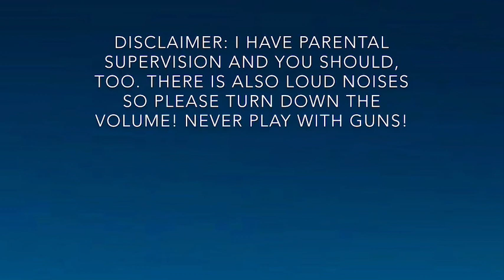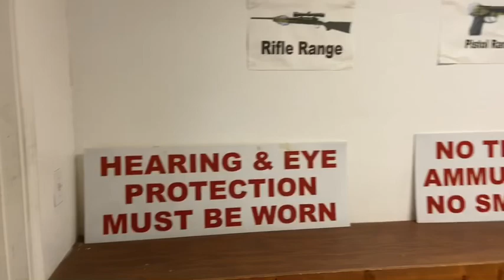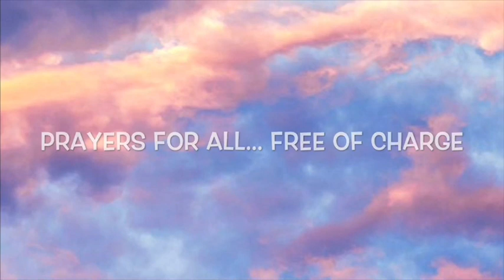Gun Safety Tips + Family Outing at the Range (short clip)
Yolo,

Haven’t posted in a while, I have NO excuse.

Scripture: Isaiah 54:17

xoxo😘